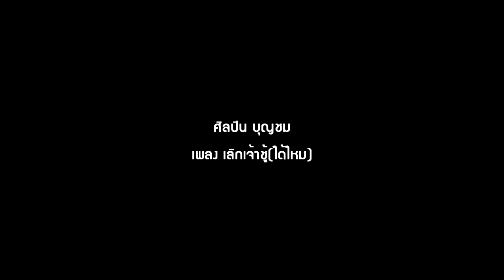เลิกเจ้าชู้(ได้ไหม) : บุญชม [ Official Audio ]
Download *496849 รหัส 489
ร่วมให้กำลังใจและติดตามผลงานของเราผ่านช่องทางเหล่านี้